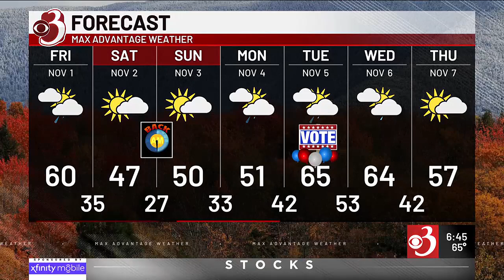Morning Weather Webcast